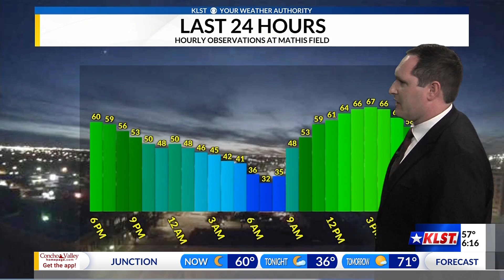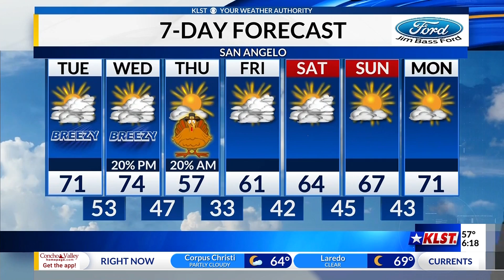KLST Evening Forecast: Monday November 22nd